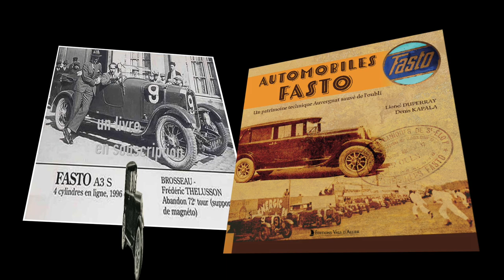automobile Fasto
une voiture fabriquée en Auvergne dans les années 20 redécouverte il y a peu .
Cette voiture est en cours de restauration et un livre à venir est en souscription dont les bénéfices seront reversés au Groupement associatif des collectionneurs du patrimoine technique.
Aux Éditions du Val d'Allier